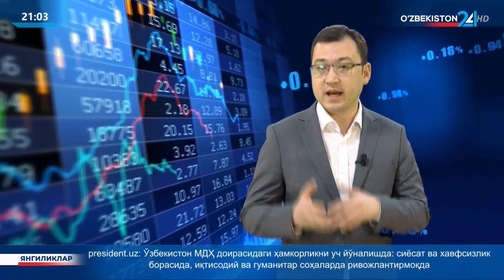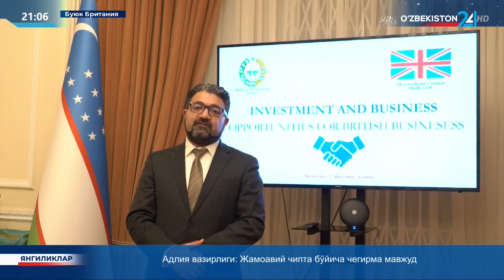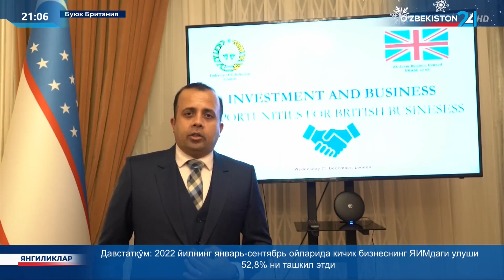Ўтган бир йилда ушбу мамлакатга экспорт кўрсаткичлари 46% ўсди (GSP)